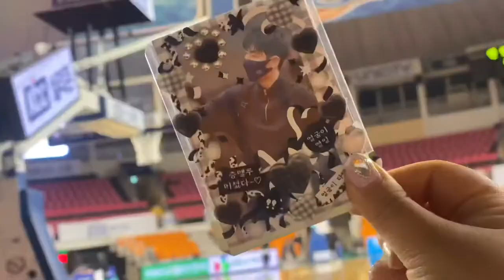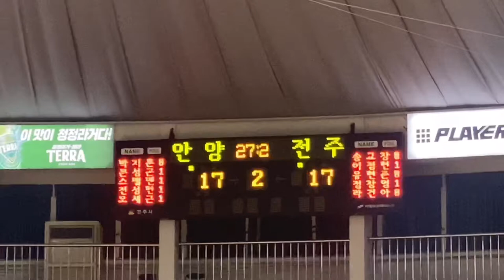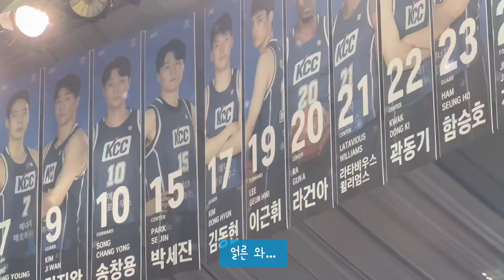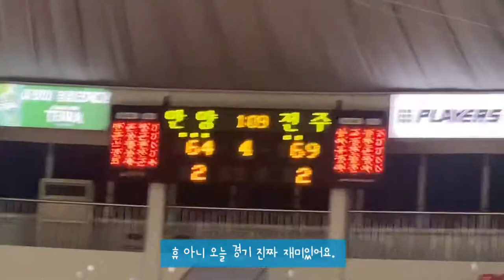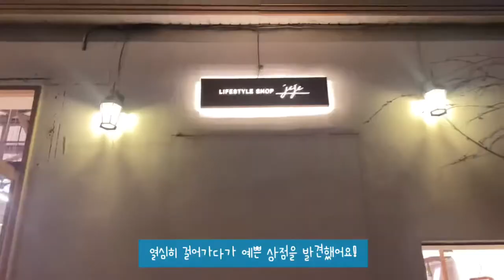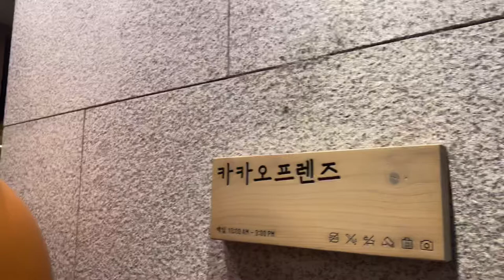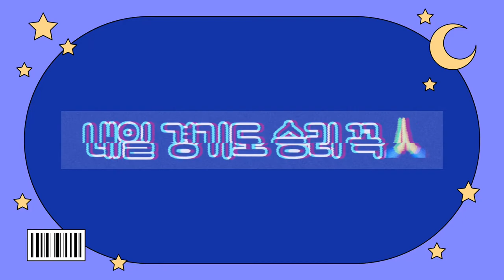[B-Log] 220212 전주KCC vs 안양 KGC / 정현선수가 이지스 머리 날린 날 / 스타벅스 시즌메뉴 / 카카오프렌즈 / 인스타갬성 상점 / 프로농구 직관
안녕하세요;-)

오늘도 경기를 즐겁게 관람하고 온 라운더들입니다!
입춘이 지나긴 했는지 확실히 따뜻한 날씨에 오랜만에 아주 설렜답니다

오늘 경기장은 ㅋㅗㄹㅗㄴㅏ 무관중이아닌 무감독 경기가 진행 됐어요

아주 천방지축 크블입니다요...

그리고 경기장에서도 아주 재미있는 일이 많았답니다ㅋㅋㅋㅋㅋ

스벅 신메뉴도 마셔봤구요!